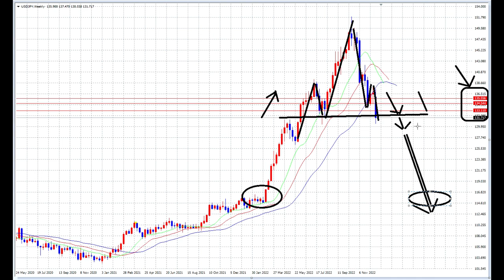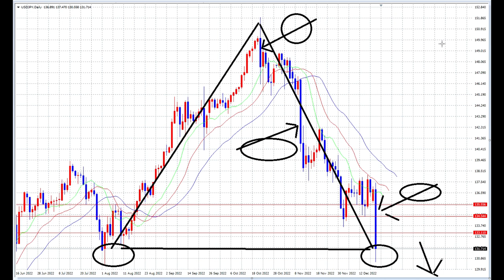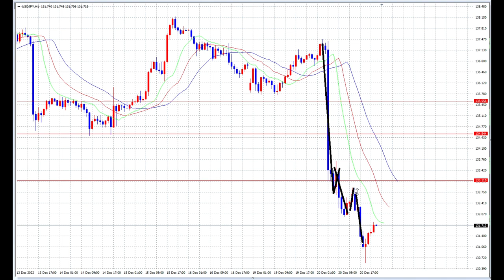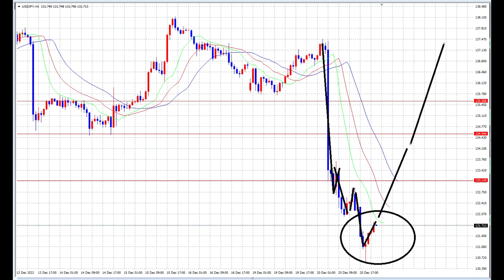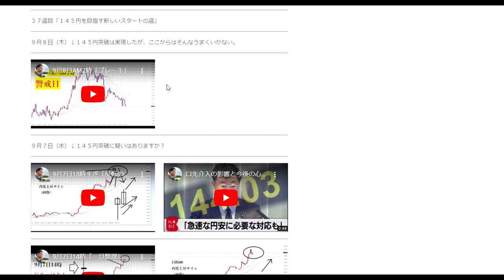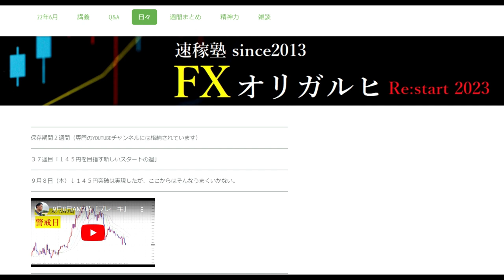【FX】勝利のためにはこういうときこそ「月足から見る」